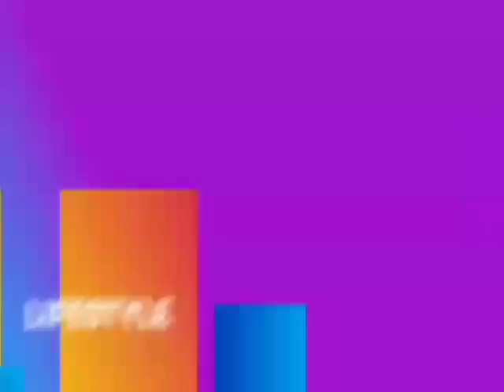Mo Abudu In Tears ßľast As She Respond To Tobore Ovuorie Ałļegation...